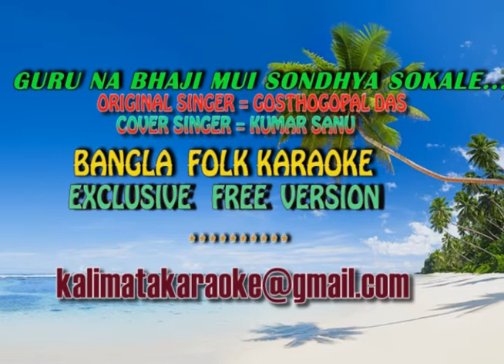GURU NA BHAJI MUI KUMAR SANU FULL KARAOKE